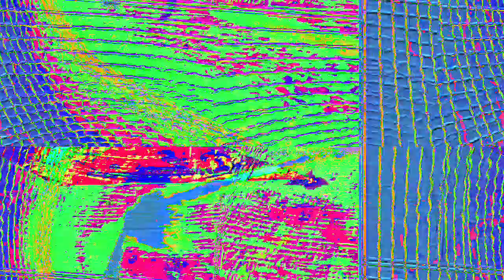[EPILEPSY WARNING] Movie 23 02 18 12h13m22s *Photosensitivity Warning*